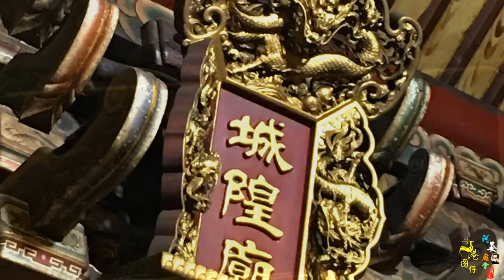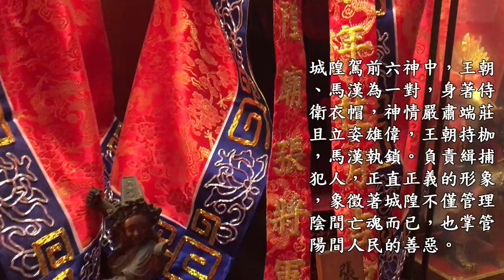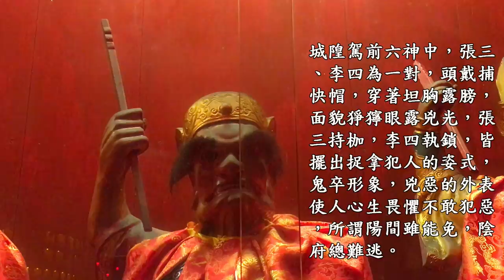105-06-15鹿港 城隍廟城隍駕前六神將軍觀乩-文判官奉金主之命前來關心